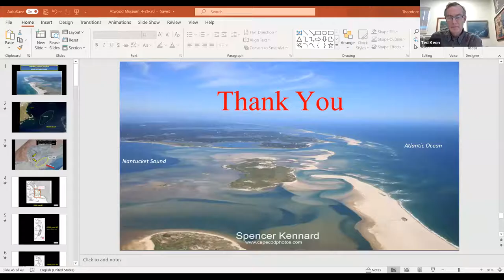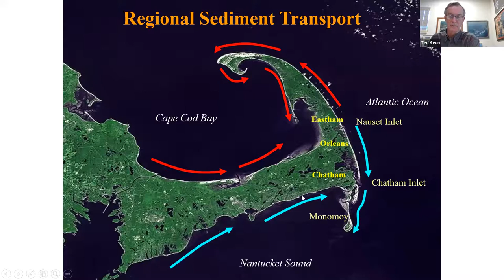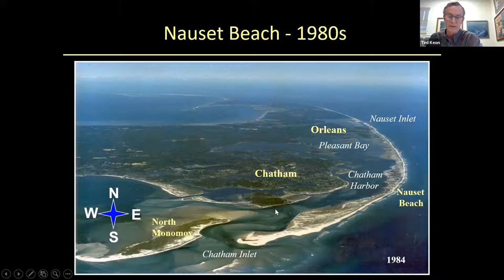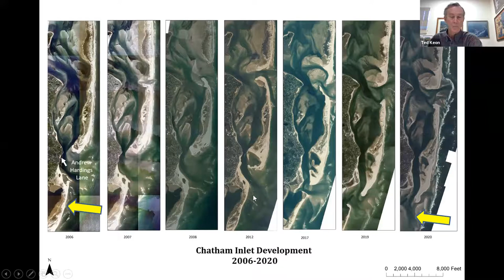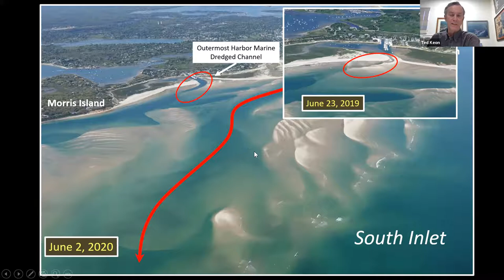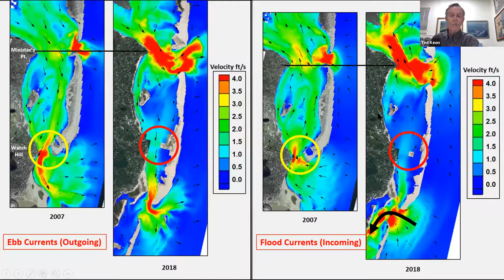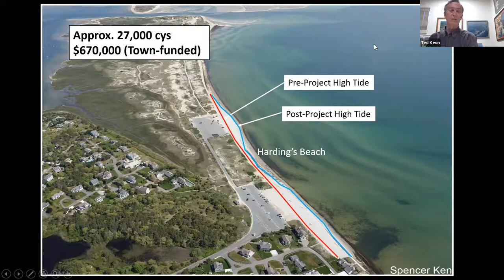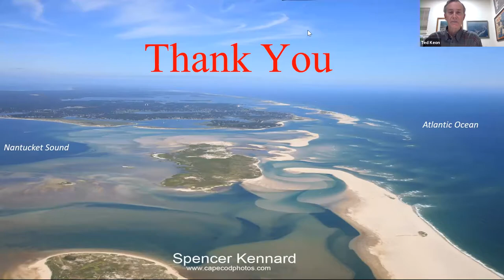Tuesday Talk: Ted Keon Chatham's Dynamic Shoreline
Chatham’s Dynamic Shoreline
SPEAKER TED KEON

This lecture was presented by Ted Keon, Director of Coastal Resources for the Town of Chatham, who discussed how shoreline change and inlet development impact many aspects of Chatham life as well as the management challenges that these changes create.

Keon first started as the Director of Coastal Resources in 1998. He is Chatham’s primary contact regarding coastal processes and issues related to the marine and shoreline environment. Keon is directly in charge of the town’s comprehensive dredging, shoreline change, and sediment management program. Prior to his position with Chatham, Keon was the Chief of the Coastal Planning Section of the Philadelphia District of the U.S. Army Corps of Engineers. During his tenure with the Corps, Mr. Keon was actively involved in the planning and development of numerous shore protection, navigation and other coastal related projects and activities along the coasts of New Jersey, Delaware and Delaware Bay.